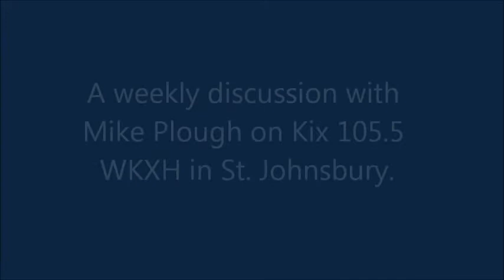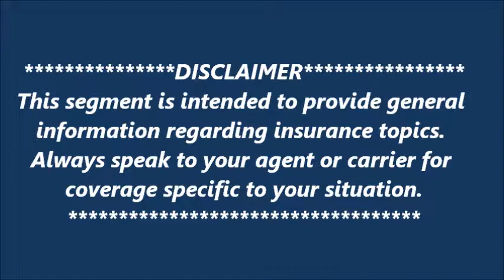"Good Policies" | July 10, 2019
Are you covered if an earthquake damages your home?